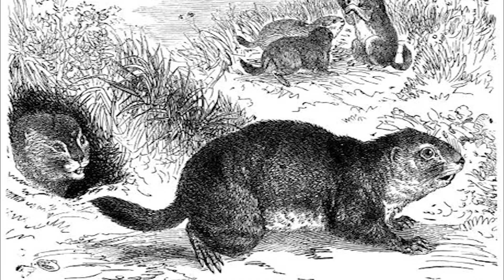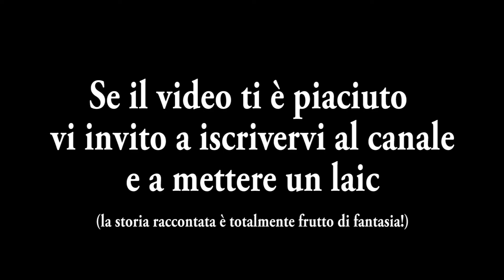CRIPTOZOOLOGIA: LE MARMOTTE VOLANTI!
🔴 INFORMAZIONI 🔴

Le marmotte volanti di Bellino (CN) sono una leggenda metropolitana senza alcun tipo di fonte, nel senso che è stata inventata probabilmente pochi decenni fa. Questo racconto vuole ricostruire ciò che non è mai esistito, vale a dire un ipotetico fondamento storico. Queste pillole stanno diventando dei pilloloni :-)
Piemonte magico e insolito è il canale dell'associazione Archivio Sergio Albano dedicata alla conoscenza e diffusione dell'opera del M° Sergio Albano, pittore Torinese scomparso nel 2008. Il canale ospita video dedicati ai lati insoliti e misteriosi del Piemonte riveduti e corretti (ma non solo) e i progetti "Torino Fantasy" dedicato al lato fantastico di Torino nei libri e nelle opere di autori fantasy e non solo; "Verde Torino" su arte, letteratura, botanica, e infine "Bufale o verità" che offre una visione scettica della Torino magicoesoterica.